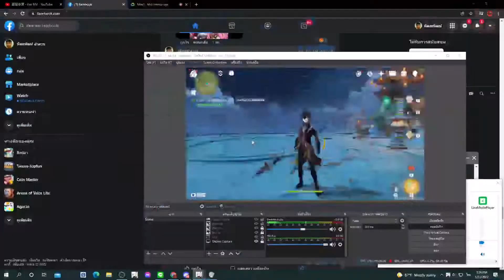genshin impact ฉากตรุษจีน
สวยมากๆๆผมรีบอัดนะครับ555 วันนี้ช่องผมก็5ปีแล้ว ก็ลงไว้เป็นความทรงจำนะครับอิอิ